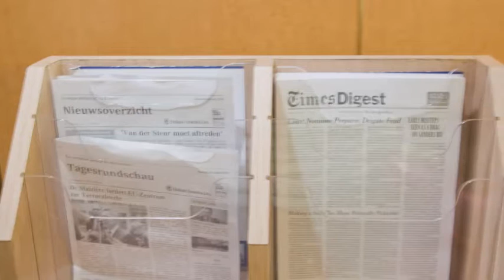Eurodam maart 2016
Cruise MS Eurodam maart/april 2016